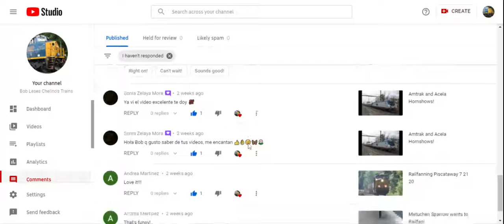How to block links on YouTube on PC